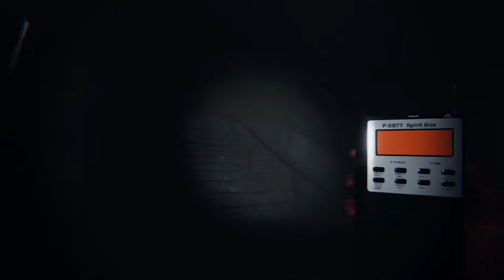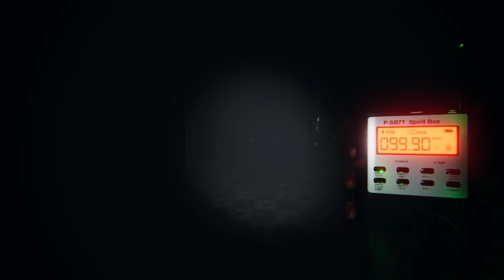Ghost Games - Phasmophobia with the Amigos